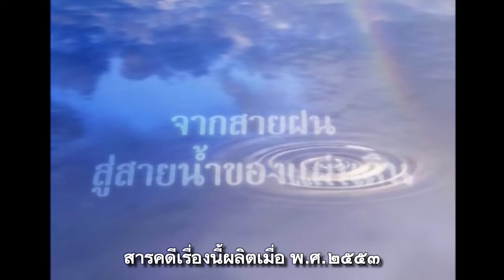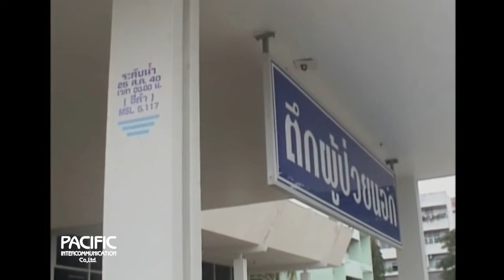สารคดีพิเศษ ตอน จากสายฝนสู่สายน้ำของแผ่นดิน